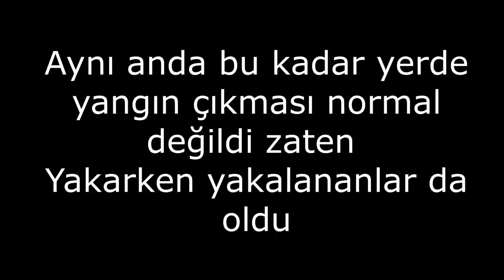Teröristlerin Ormanları Yakma Görüntüleri!